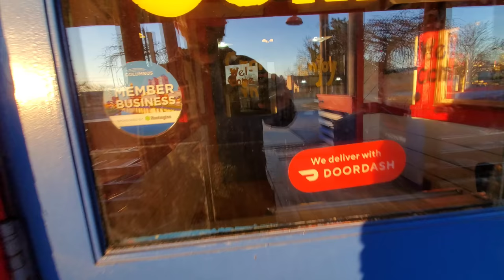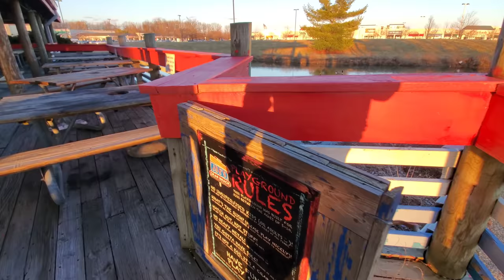Abandoned Joe's Crab Shack - Columbus, OH *WITH GOOSE FRIENDS!*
Abandoned Joe's Crab Shack - Columbus, OH
*WITH GOOSE FRIENDS!* During our exploration of this closed down Joe's we were kept company by over a dozen geese that walked through the parking lot with us and were keeping us entertained in the pond next to the restaurant. So I had a little fun with it. Hope you enjoy.